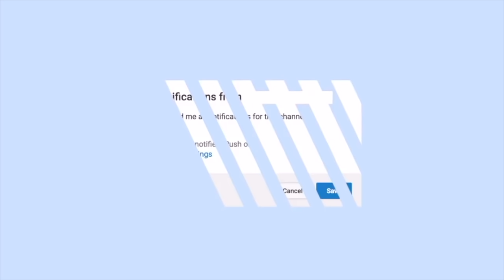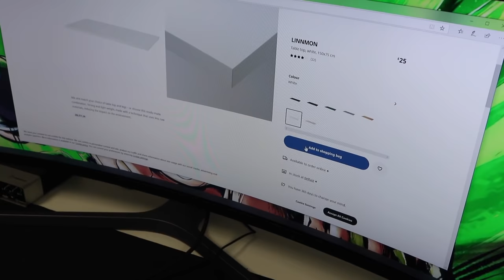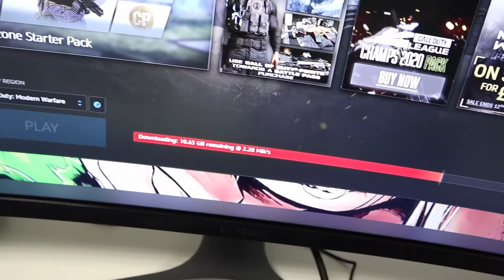Taking Isaiah To Summer Training Camp!! Family Vlog | The Williamson's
familyvlog family vlogs Taking Isaiah To Summer Training Camp ! Family Vlog | The Williamson's

Welcome to The Williamson's YouTube Channel, this is where you will find the whole family team up to do crazy challenges and fun vlogs!!